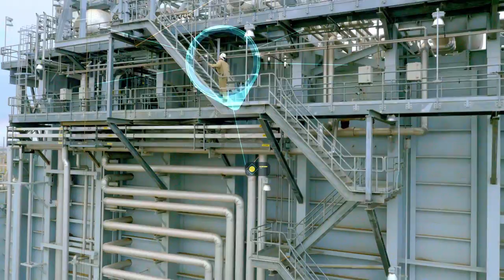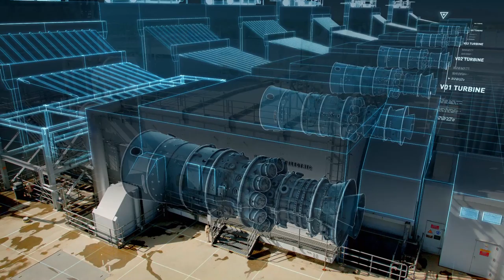The Digital Power Plant Is Here | GE Power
The Digital Power Plant is GE’s vision for the future of power generation. The Digital Power Plant combines the world’s most adaptable and reliable gas turbines with an exceedingly agile digital infrastructure, and leverages a suite of highly innovative, intelligent apps for the cloud and the edge built for the Industrial Internet, and Powered by Predix™.

The Digital Power Plant represents a dynamic transformation for new and existing power plants, by seamlessly integrating software intelligence into hardware assets and control systems that enable new economic outcomes and opportunities across the business and operations to maximize the capability of the plant.